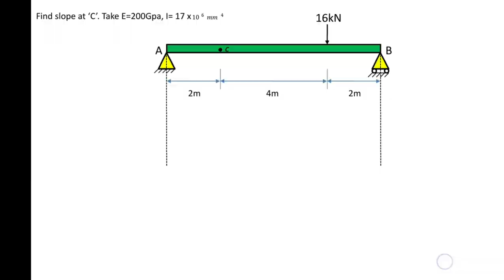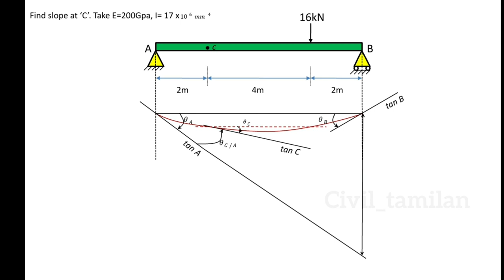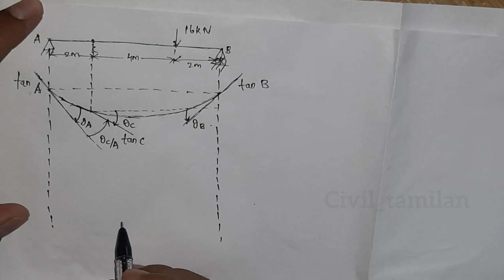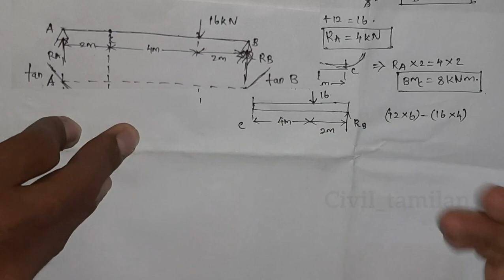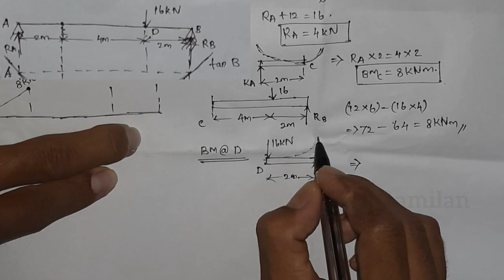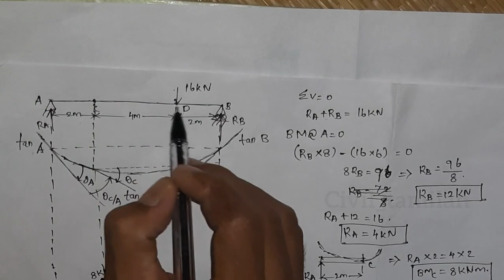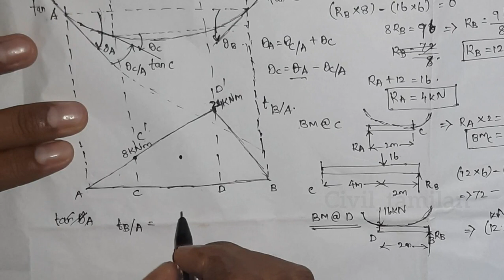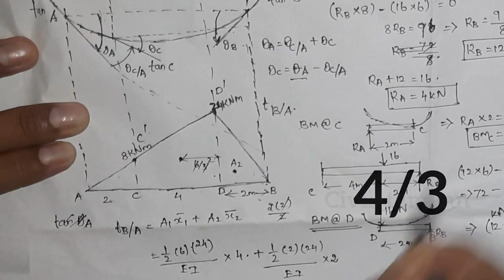DEFLECTION PROBLEM WITH SOLUTION|MOMENT AREA METHOD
TNPSC JDO /COMBINED ENGINEERING SUBORDINATE SERVICE SYLLABUS | CESSE /OVERSEER PREPARATION 2023